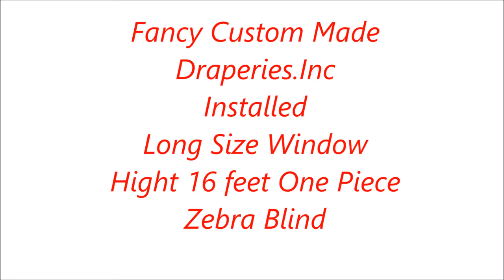Fancy Draperies 16 Feet Hight Blind Installing